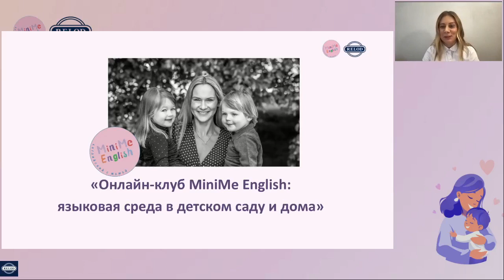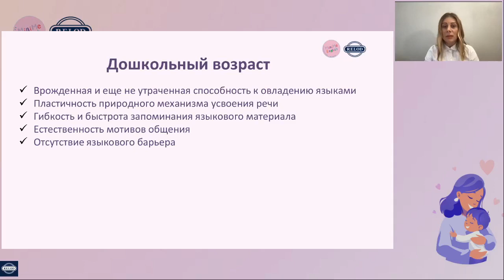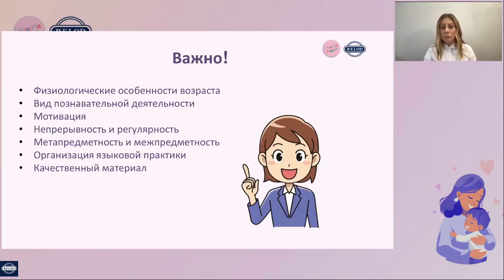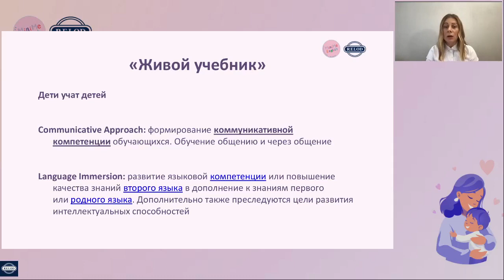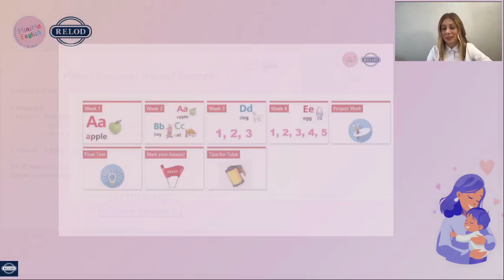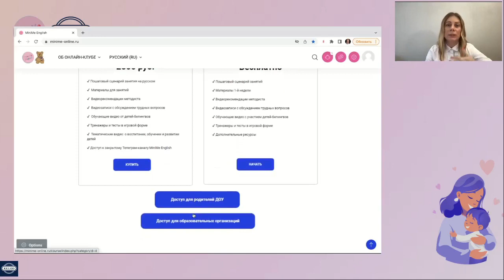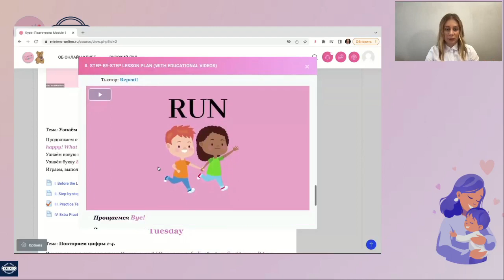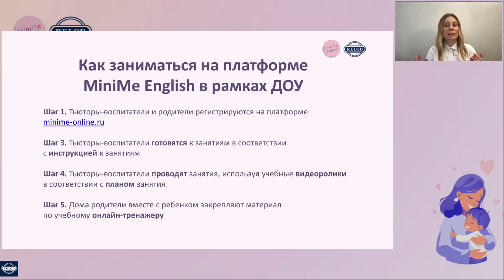Онлайн клуб MiniMe English языковая среда в детском саду и дома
Онлайн-клуб «MiniMe English» – современное средство обучения дошкольников английскому языку силами педагогов и родителей. Вместе с «MiniMe English» дети от 3 до 7 лет успешно учат английский, а взрослые им в этом помогают. Это уникальный курс британских и российских авторов. Эффективность методики в том, что дети легко изучают английский с помощью детей-носителей языка, Коко и Райдера. Нужно всего 15-20 минут в день.